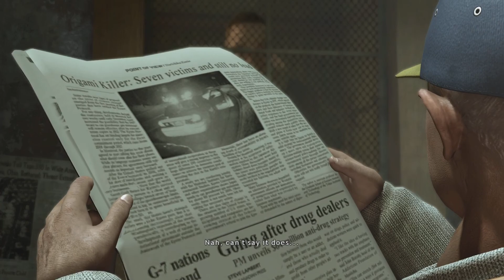Heavy Rain Walkthrough - New Victim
*please adjust your video settings for better quality*